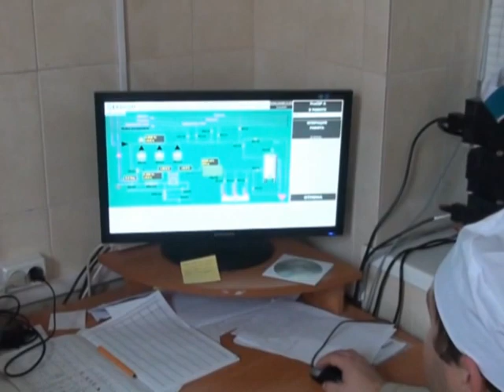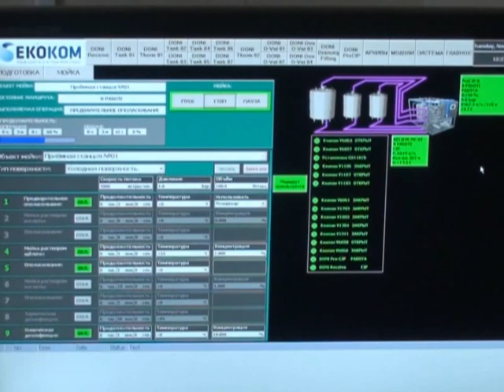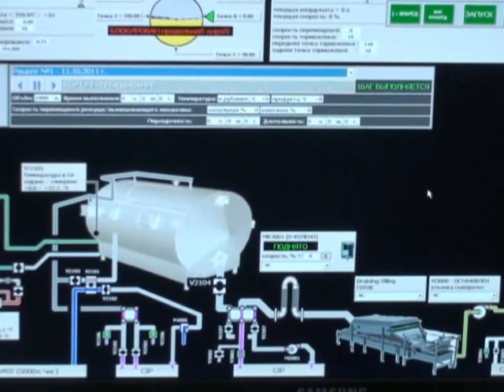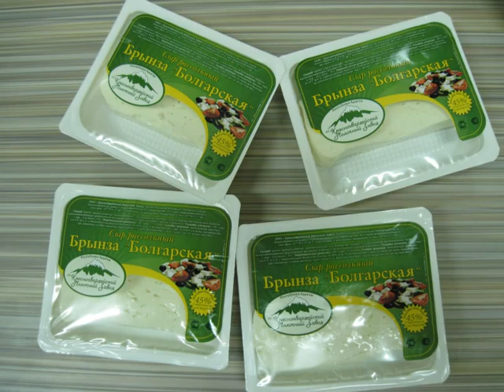Automated production of soft cheeseTambov